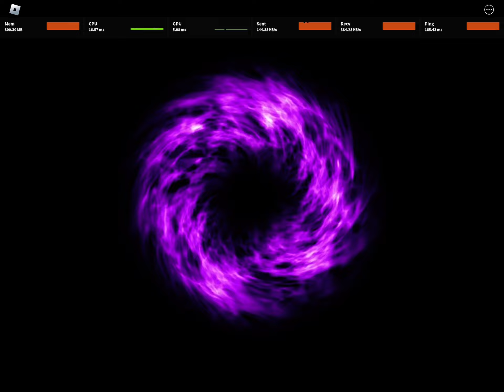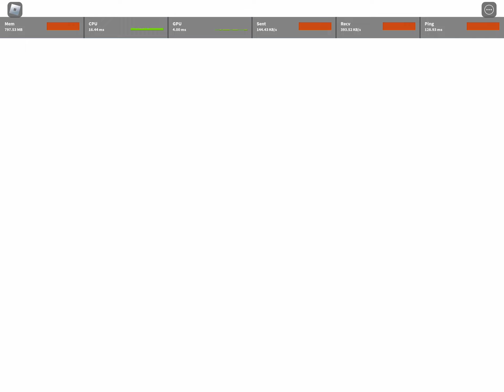Quarilty x Cartculation - NEED MORE FRIENDS [NGT EP Release]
Surprise!!

0:00 Intro
2:00 Start
8:26 Outro